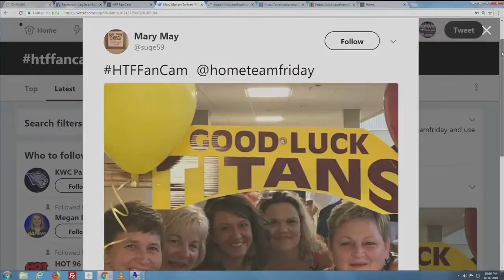HTF Fan Cam: Good Luck Titans